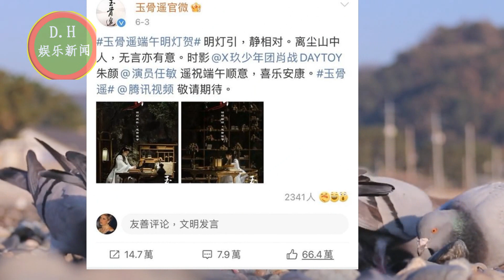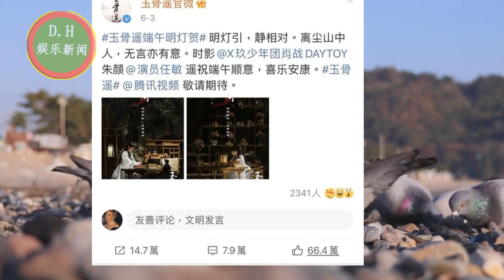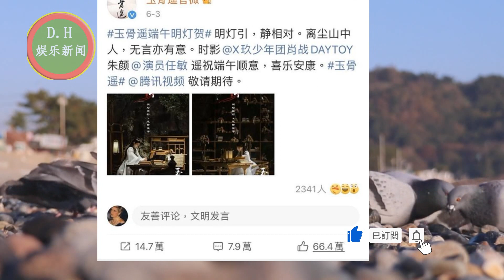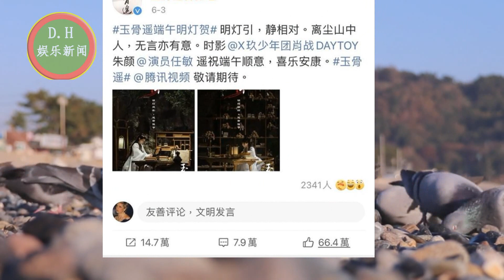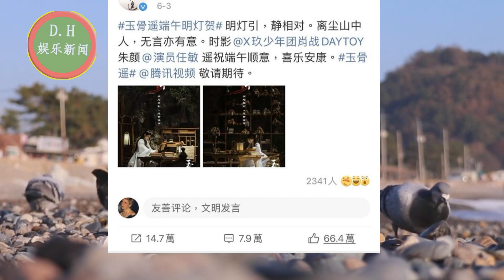「余生夫妇对决」肖战,杨紫《沉香如屑》同期开播 粉丝看好：两出必成爆款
肖战包揽5月两大最受欢迎榜单冠军，超高人气再获认证！
ENG SUB